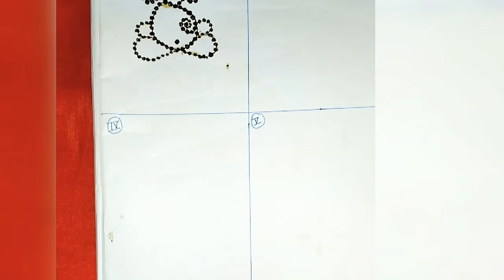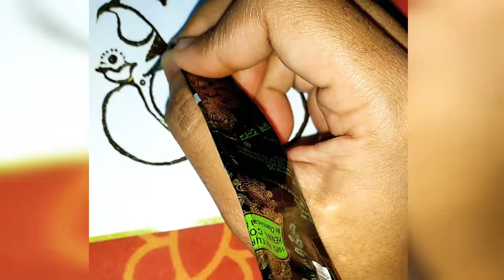TYPES OF GANESHA || EASY MEHENDI || STEP BY STEP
For more videos comment

SU SCRIBE MY CHANNEL👍👍👍